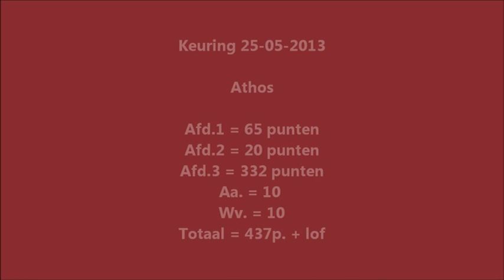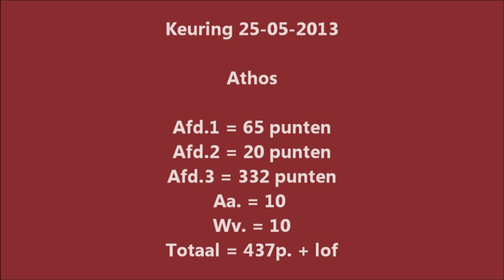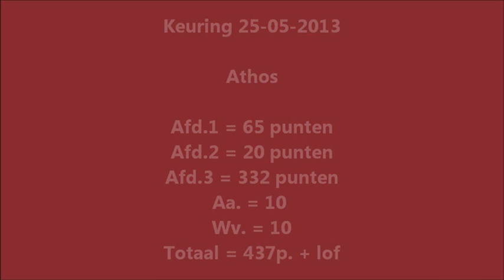Athos KNPV PH1 Certification, Belgian Malinois Puppies For Sale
Avisa K9 Athos' KNPV PH1 Certification. Belgian Malinois puppies for sale.